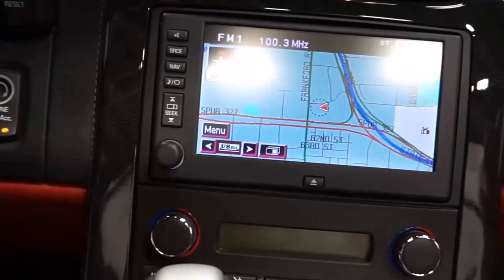2012 Chevrolet Corvette Grandsport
4K Miles